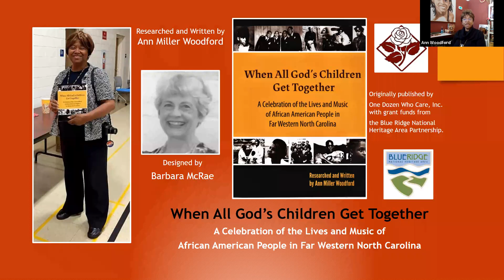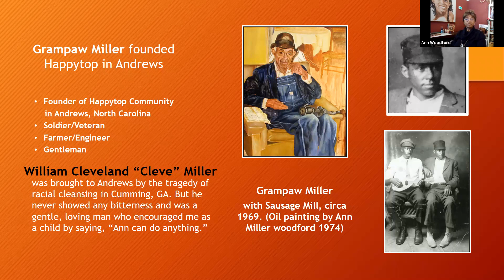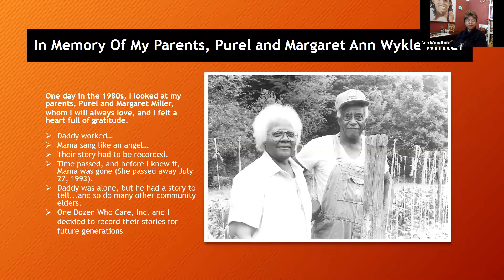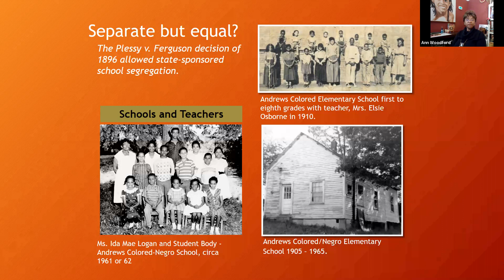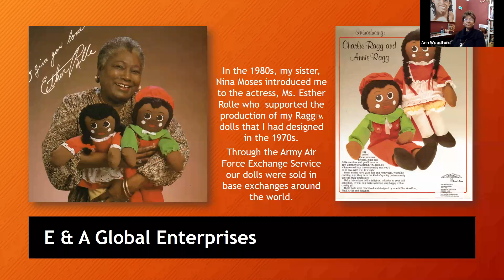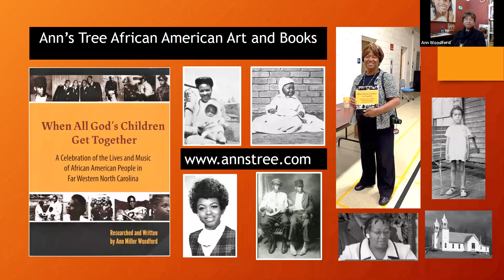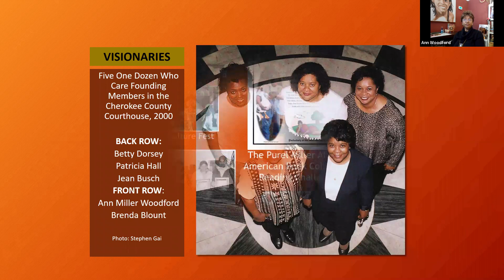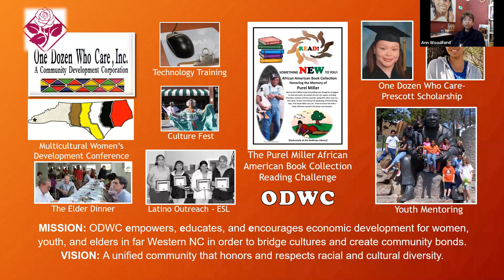Actively Aging through Activism and Art - Ann Miller Woodford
Join us for a special Black History Month event featuring the historian, artist and author: Ann Woodford. This presentation will include the ways that Woodford has highlighted the voices of people that have often been overlooked using her art and writing to share the history and heritage of African Americans who have lived in far Western North Carolina communities.